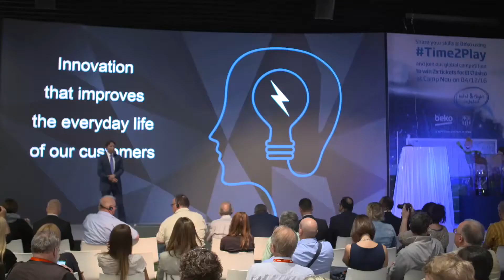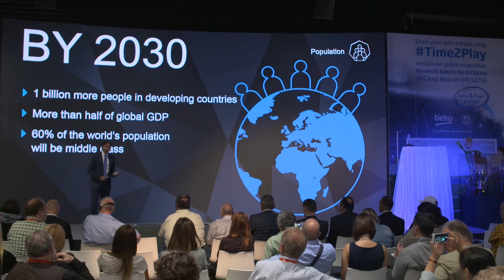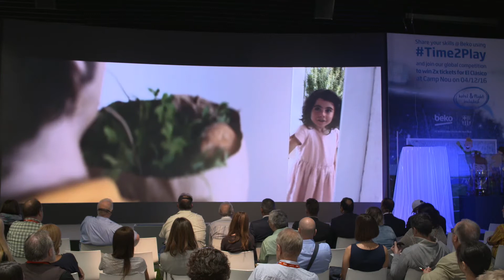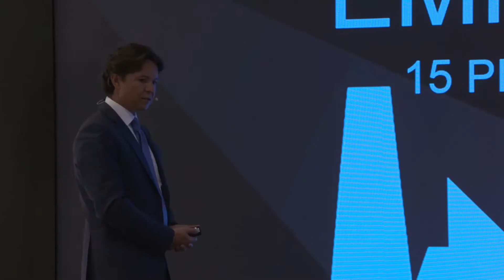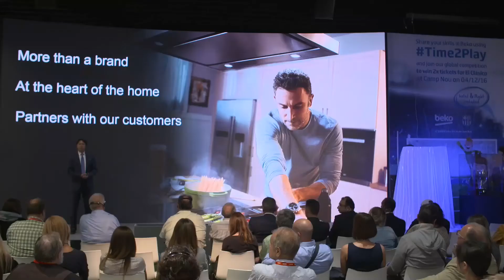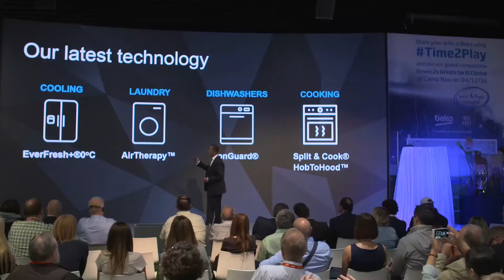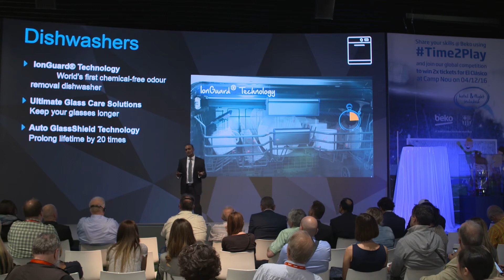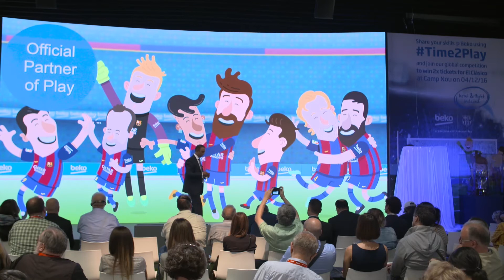Beko Press Conference - IFA 2016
Missed the Beko press conference? Don't worry, you'll find the full conference here officialpartnerof IFA 2016.